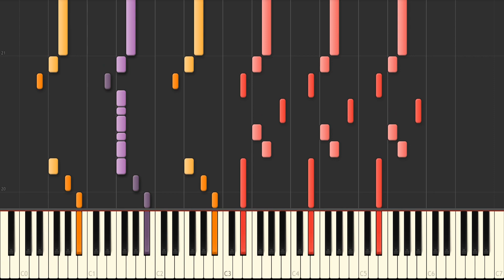The King of Fighters 98 - Opening - Cipher - Title - Piano Tutorial 60fps